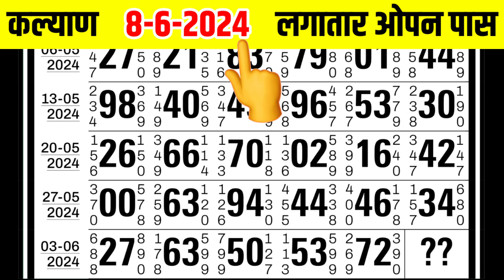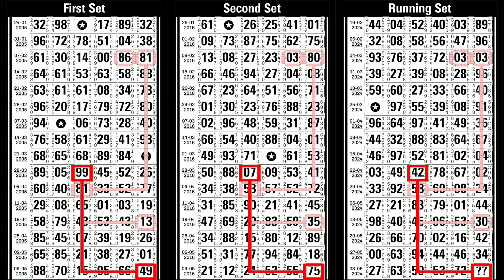Kalyan Matka 8-6-2024